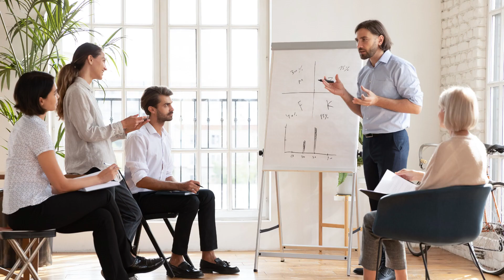10 WAYS TO AVOID HESITATION FOR MEN AND WOMEN | Psychology in Tamil | Adithya Varman | AV Report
ஆண்களுக்கும் பெண்களுக்கும் தயக்கத்தை தவிர்ப்பதற்கான 10 WAY, 10 WAYS TO AVOID HESITATION FOR MEN AND WOMEN | Psychology in Tamil | Adithya Varman | AV Report

How do you not hesitate when talking to a girl?
How to stop being scared of women?
Why is it hard for women to speak up?
What is the fear of males called?
How can I talk without hesitation?
How do you talk to someone without hesitation?
What ladies are afraid of?
How do I stop being scared and insecure?
Why I am scared of women?
How do I make it easier to talk to women?
Who can speak better male or female?
Who is more talkative male or female?

girlspsychology tamil,
boyspsychology tamil,
Psychology,
Tamil Language (Human Language),
Basic Psychology,
psychology facts in tamil,
தமிழில் உளவியல்,